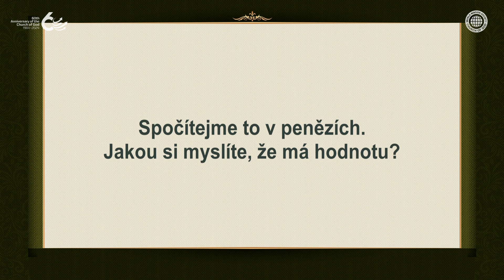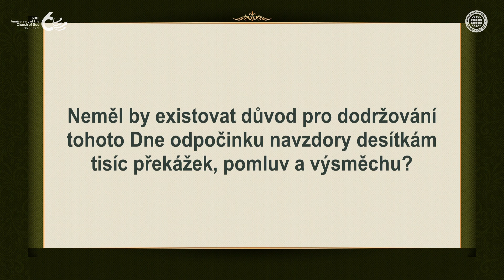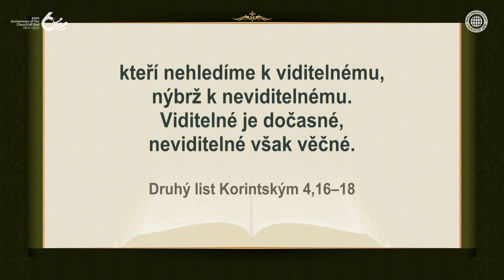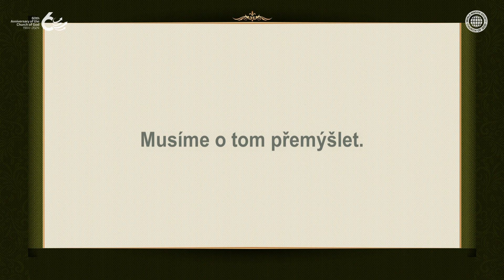Hodnota pravdy nové smlouvy | Církev Boží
Ježíš ustanovil novou smlouvu pro své děti i za cenu svého vlastního života.
Proto si svatí rané církve uvědomili její hodnotu
a udrželi si svou víru až do konce i tváří v tvář pronásledování.
Stejným způsobem dnes členové Církve Boží dodržují novou smlouvu,
jako je Den odpočinku a Pascha, a uvědomují si její hodnotu
prostřednictvím učení Krista Ansanghong a Boha Matky.